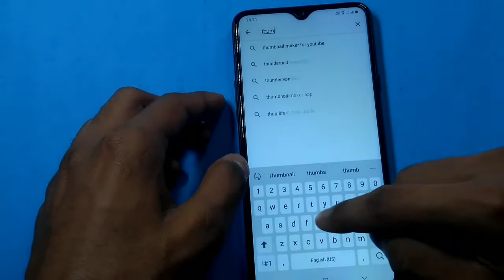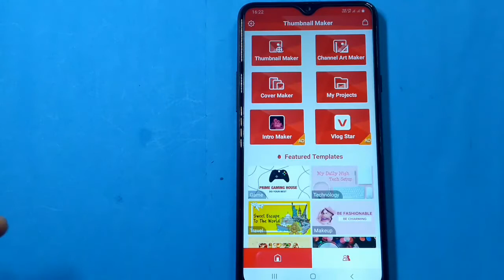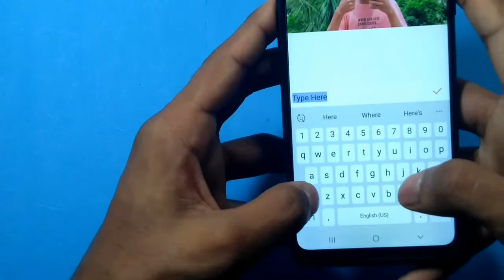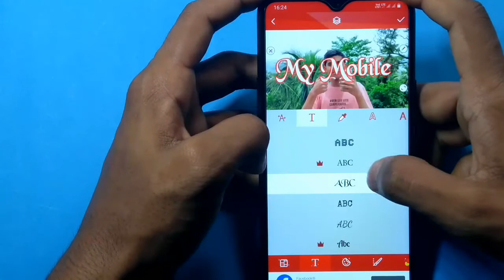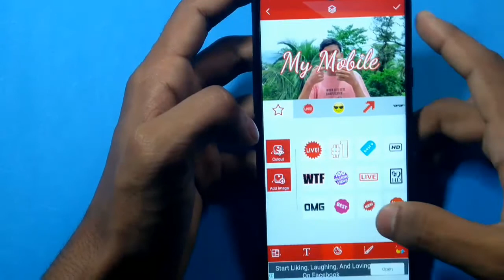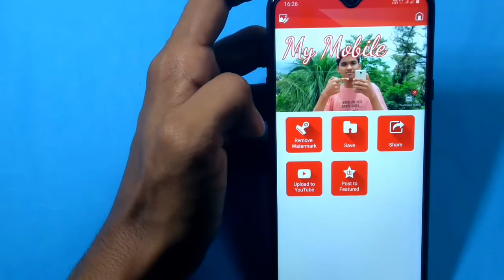How to make Youtube video Thumbnail part-2 (hindi)